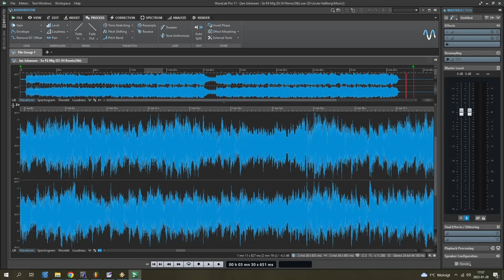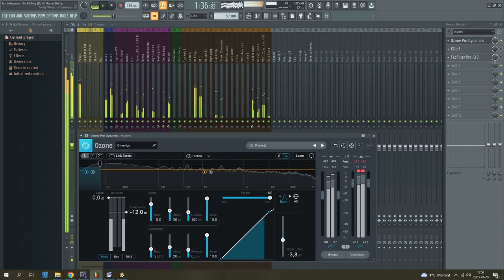Jan Johansen - Se På Mig (DJ JH Remix)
Ännu en gammal goding i ny kostym.